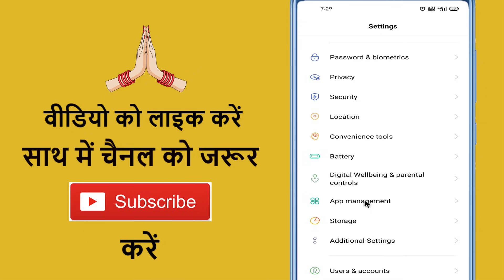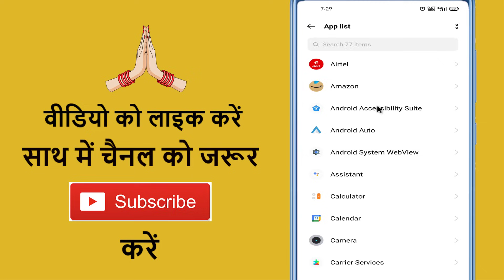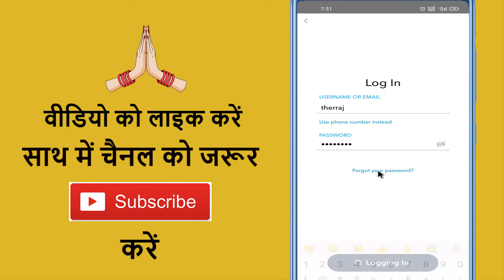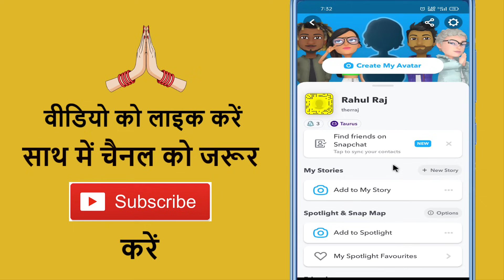Snapchat Nahi Chal Raha Hai ✅ How To Fix Snapchat Not Working Problem ✅ Snapchat Nahi Khul Raha Hai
Aaj ke is video me ham batane vale hai ki snapchat nahi chal raha hai to kaise theek kare

➡ Queries Solved

1. How to fix snap working problem
2. How to solve snapchat opening issue
3. How to solved snapchat working error
4. How to fix snapchat problems
5. How to fix problem in snapchat

1. Snapchat not working
2. Snapchat hang problem
3. Snapchat is not working
4. Something went wrong snapchat
5. Why snapchat is not working

1. Snap chat Nahin chal raha hai
2. Snap chat Kam Nahin kar raha hai
3. Snap chat open Nahin ho raha hai
4. Snapchat ka working problem Kaise Sahi Karen
5. Snapchat proper Kam Nahin kar raha hai